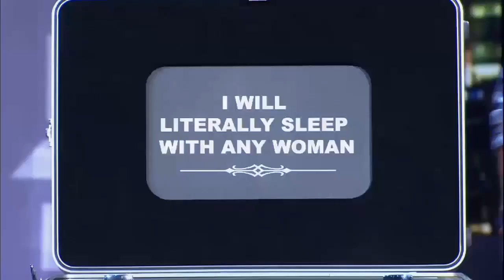Scenes That Prove TV Has Gone Too Far